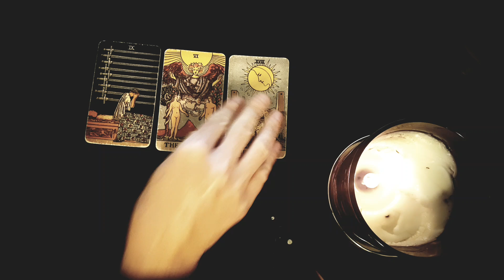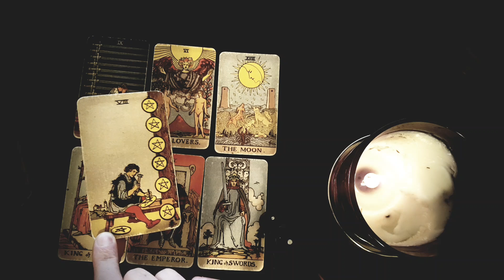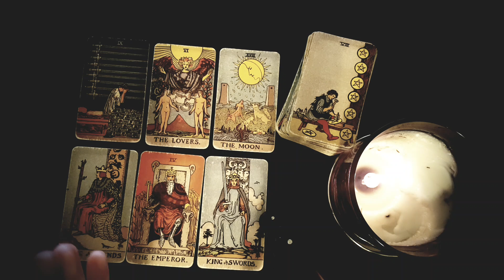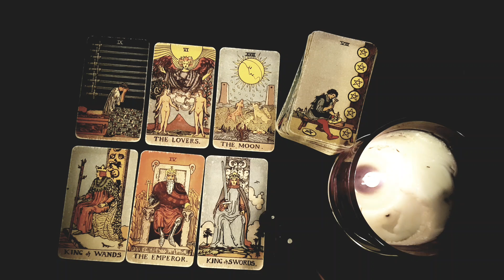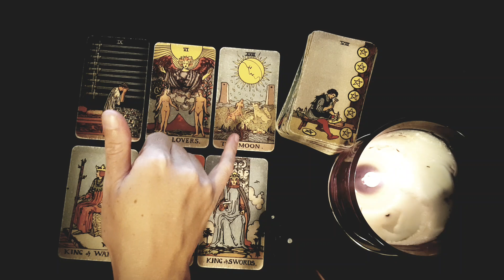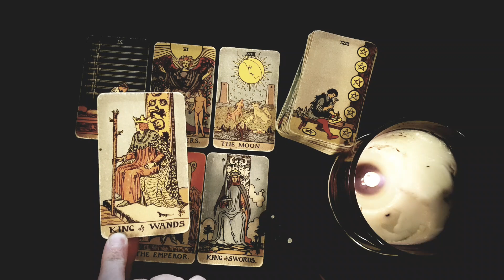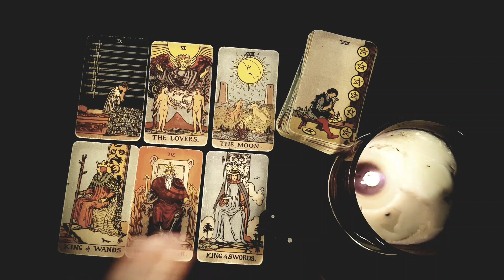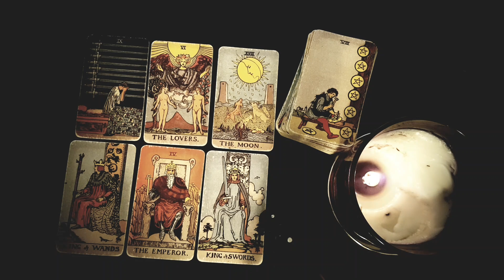LIBRA~ If They GHOSTED You WATCH THIS To Find Out WHY YOU GOT GHOSTED! .... 👻 😱 April 18-24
Thanks for tuning into watch If They GHOSTED You WATCH THIS To Find Out WHY YOU GOT GHOSTED! 👻 😱 April 18-24